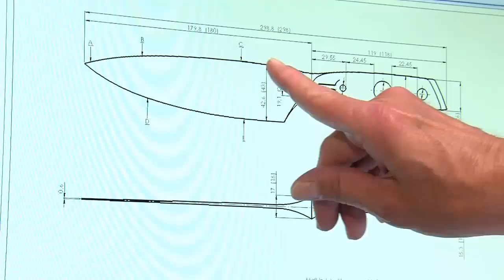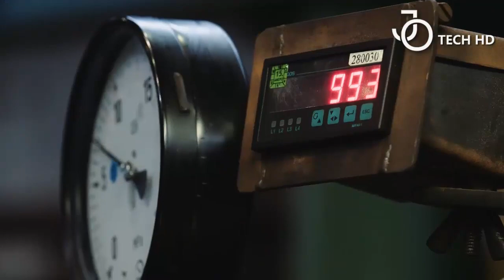Amazing Production Process with Modern Machines and Skillful Workers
Manufacturing is a huge industry which plays a vital role in many sectors we rely on today. Large-scale manufacturing allows for the mass production process of goods using assembly line processes and advanced technologies. Let’s explore a few intelligent and innovative ways different business manufacturer their vital products.

We hope you enjoy this review of Amazing Production Process With Modern Machines And Skillful Workers. The Most Amazing Production Line Processes with Modern and Cool Machines!